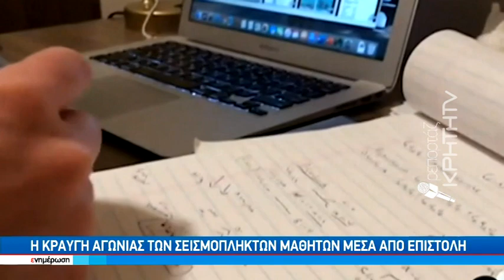Ζητούν την επιστροφή στις αίθουσες οι σεισμόπληκτοι μαθητές στο Αρκαλοχώρι